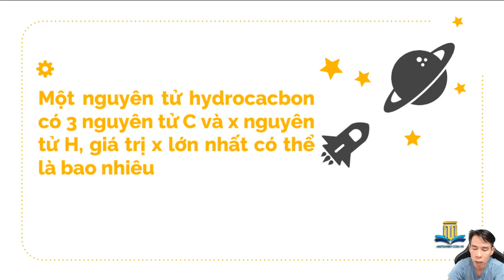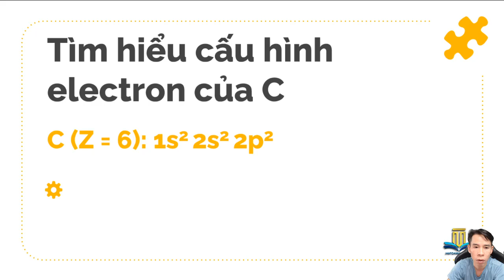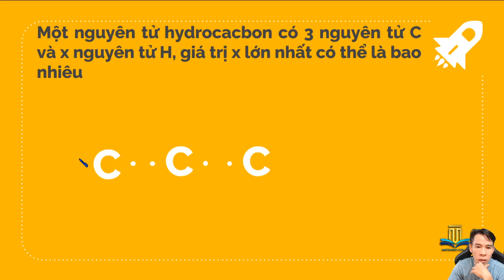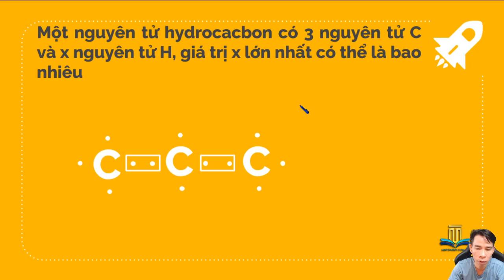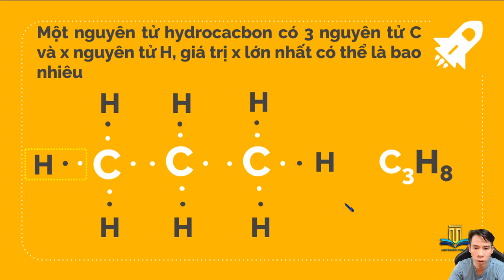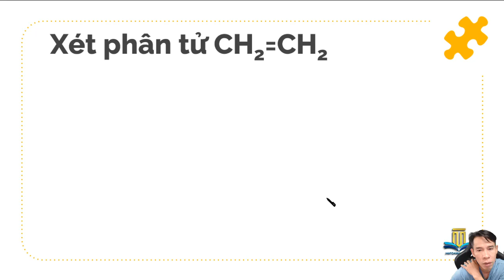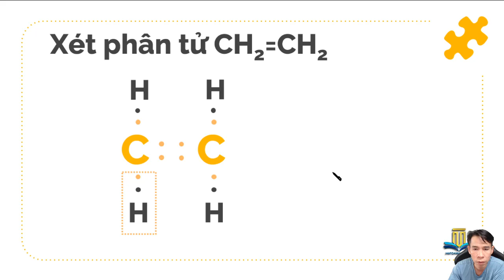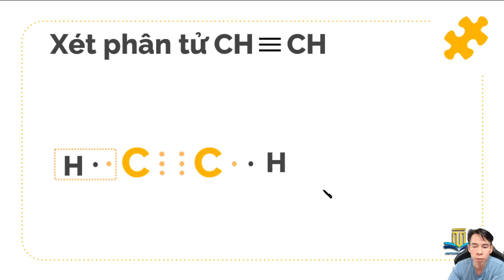QUY TẮC OCTET TRONG HYDROCACBON